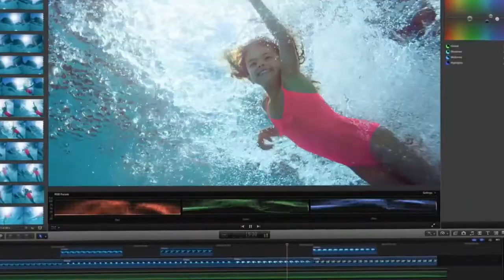New 5k Retina iMac and iPad Air 2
Today I'm talking about the apple event and what's new from apple. A new iMac and iPad Air 2